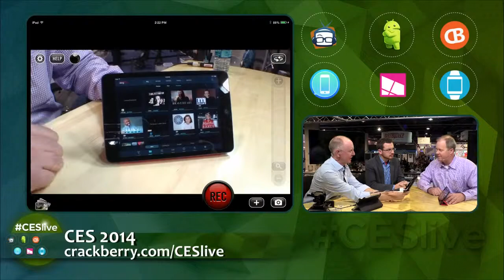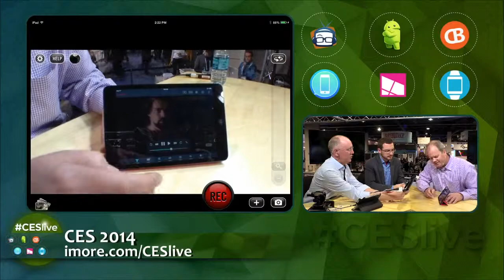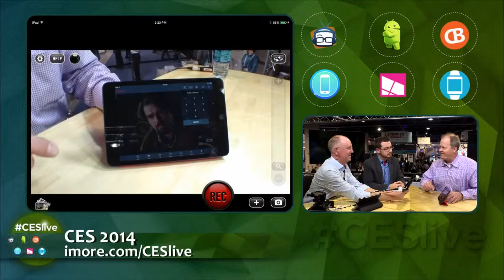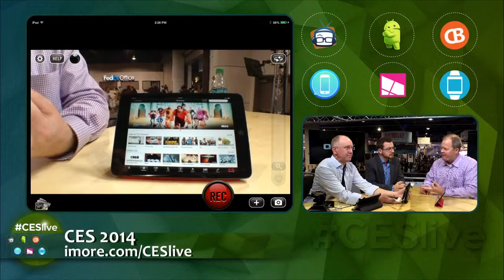Geek Beat Archives CESlive The Latest from Slingbox